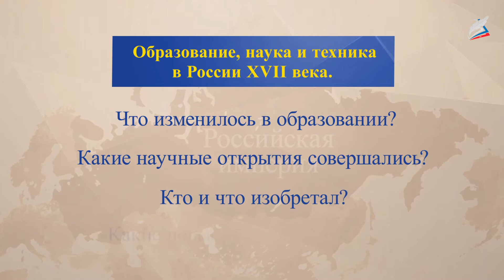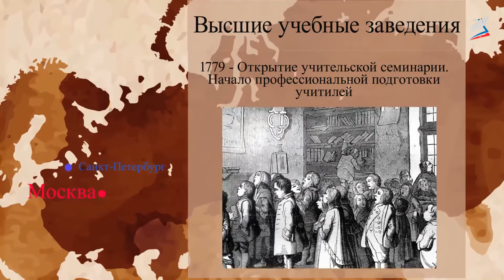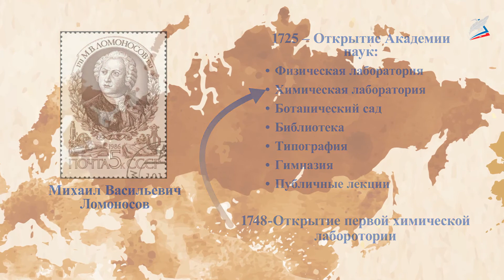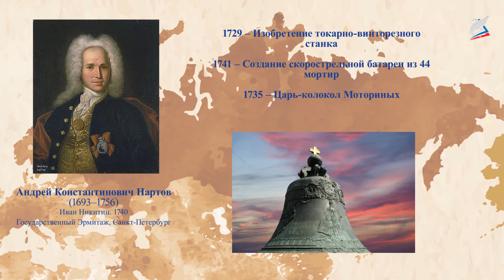Образование в России XVIII в. Российская наука и техника в XVIII в.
- Урок 30. Образование в России XVIII в. Российская наука и техника в XVIII в.

Мы продолжаем изучать раздел, посвященный культурному пространству России XVIII в. Мы узнаем, как развивались – Образование, Наука и Техника. Из полученных слов составьте тему урока.